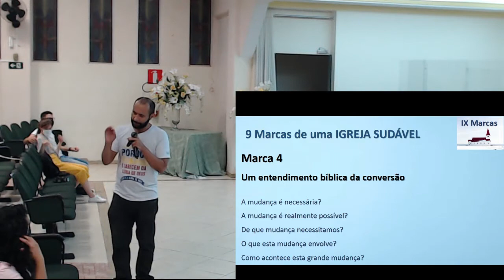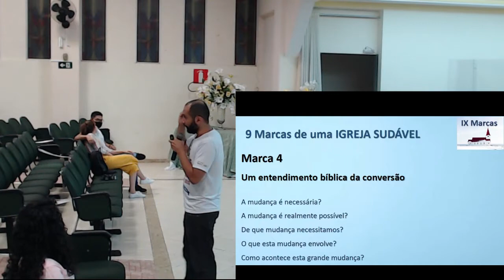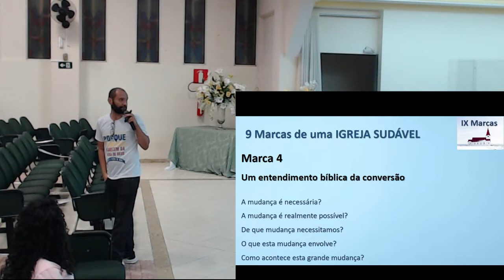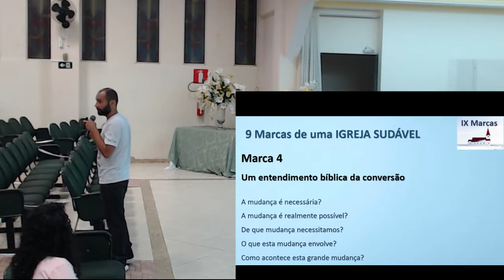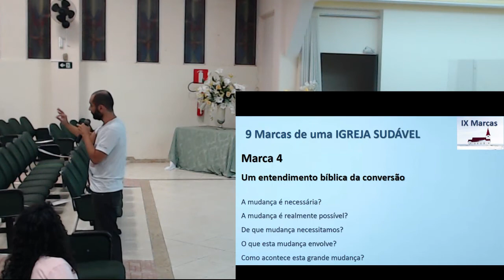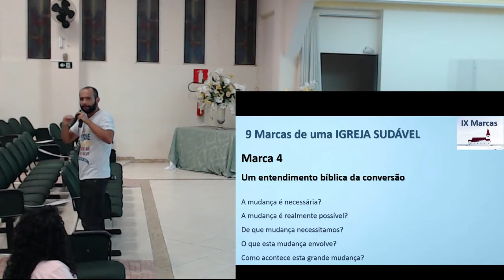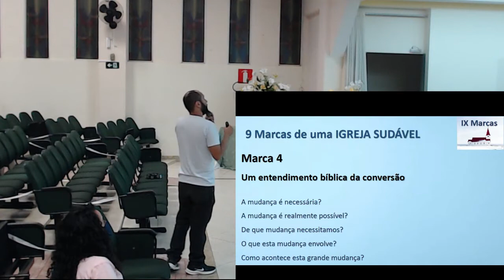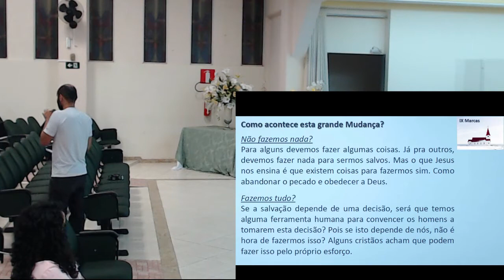[9 Marcas] 04. Um entendimento bíblico de conversão | Culto dos Jovens | Pastor Glaico